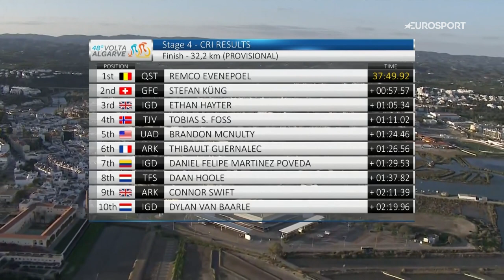Quick-Step Alpha Vinyl Team’s Remco Evenepoel has won Stage 4 of the Volta ao Algarve | Eurosport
With Stage 4 consisting of a 32.2-kilometre time trial from Vila Real de Santo Antonio to Tavira, beginning and ending with long, flat stretches either side of an elevated middle section, those who rode well on the ascent were always likely to triumph. The Belgian rider did just that, going on to finish in 37mins 49secs.